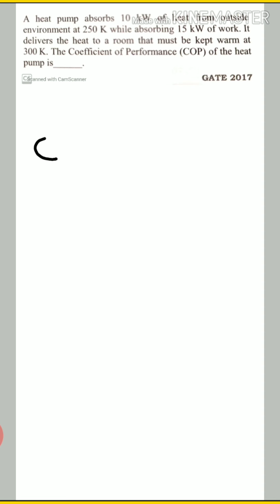THERMODYNAMICS QUESTIONS GATE MECHANICAL BY Dr. Rajiv saxena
THERMODYNAMICS
QUESTIONS
GATE MECHANICAL
BY
Dr. Rajiv saxena